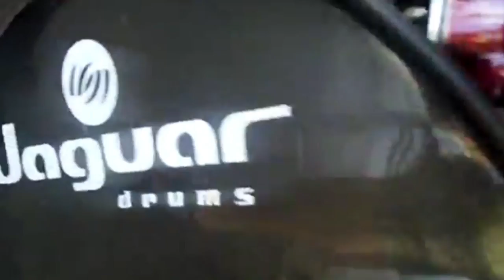Ellyson Vasconcelos - Nuclear (Mike Oldfield - Metal Gear Solid V: The Phantom Pain)